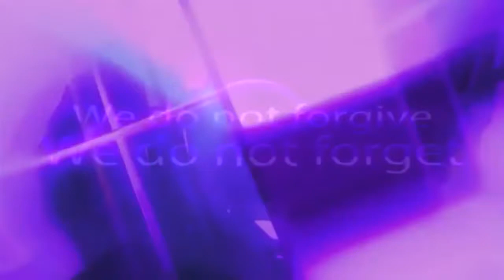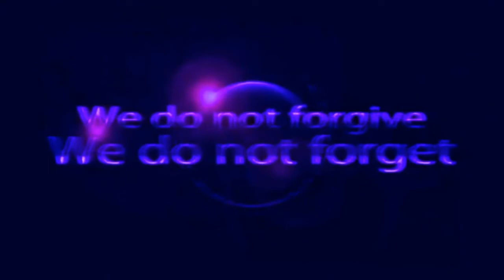North Korea On Maximum Alert After US Threats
We are making such material available in our issues, etc. We believe this constitutes a 'fair use' of any such copyrighted material as provided for in section 107 of the US Copyright Law

North Korea’s nuclear program has put the world on high alert, and it is driving more and more Americans to go underground.

The Pentagon confirmed that Thursday night the Kim Jong Un regime fired an Intercontinental Ballistic Missile that appears to have landed in the waters within a couple hundred miles of Japan’s coast.
Recent reports show that citizens of Japan have been rushing to buy bomb shelters after North Korea tested another intercontinental ballistic missile three weeks ago. Japan hasn’t gotten along with the hermit kingdom for decades and is well within range of an attack -- Tokyo is just 800 miles away -- yet something about these new threats seems to have people there more on edge.
Indeed, a Japanese company, Earth Shift, that builds shelters to protect families from natural disasters told Fox News that most of their clients now are people concerned about an attack.

“The amount of inquiry that we receive in a month has been increased,” the company said in an email. “It was about one to five times in a month, but after North Korea evolution [was] picked up [by the] media, we receive around 50 times in a month.”

One American underground shelter manufacturer located in Texas, Rising S Company, has “seen an astronomical uptick in our sales for Japan,” according to General Manager, Gary Lynch.  “In the past two weeks, nearly 90% of our calls are from this region and all have the same concern,” he told Fox News.  That concern, he says, is North Korea.

The company’s bunkers are designed to last forever and are able to hold a year's worth of food per resident.  Lynch said Rising S tries to make their shelters feel more like a home. “If people are more comfortable inside their shelter, then they are more likely to use it and not have a problem waiting out the dangerous elements that could loom outside,” he said.

"Built in America, installed worldwide," Lynch said. “We offer both simple and luxurious bunkers, but rest assured that they all offer the same level of protection.”  He said that he sells in many countries where people fear their neighboring countries and even their own governments, like Venezuela.

Right now, though it is all about North Korea.

“North Korea has been a threat for quite some time now, but our previous administration chose to ignore the warning signs and pretend they did not exist,” Lynch told Fox News. “Now that Trump has taken office we are seeing this threat being addressed and it is causing tensions not only in that region but for the U.S. mainland as well.”

Just this week a leading North Korea expert told Fox News that Pyongyang is a year and a half away from creating a nuclear missile capable of reaching the United States.

That concerns Lynch’s clientele in this country. “All of our recent calls from the west coast are showing this as their biggest concern,” he said.

Asked about North Korea, she said she believe the tensions in the region surrounding North Korea are at the highest levels since the Korean War.

“Although they have acted out in the past they did not have ICBMs capable of hitting the United States,” she said. “Being a resident of the San Francisco Bay area, we could potentially be a target.”

She said she knows others just as concerned as she is about North Korea.

Another Rising S client from Northern California who asked not to be identified told Fox News she purchased shelter just recently.

“I love it,” she told Fox News. “I feel so much safer.”

She said she wanted a shelter for a number of reasons and North Korea was one of them.

“North Korea could really f*** us up,” she said.

As Hawaii confronts the threat from North Korea, the state’s Emergency Management Agency says it is prepared.

“Preparedness = An informed public (including visitors) that know what to expect and what to do …… for all hazards,” agency head Vern Miyagi told Fox News in an email.

He attached a document to the email showing that his agency is taking steps to be prepared, including updating the siren warning system.

“In conjunction with the Defense Threat Reduction Agency and other state and federal agencies, prepare a planning scenario focused on a 15-kiloton nuclear weapon detonated 1,000 feet above the city of Honolulu,” the document says.

“If you are indoors, stay indoors well away from windows,” it says. “If you are outdoors, seek immediate shelter in a building preferably a concrete structure.”